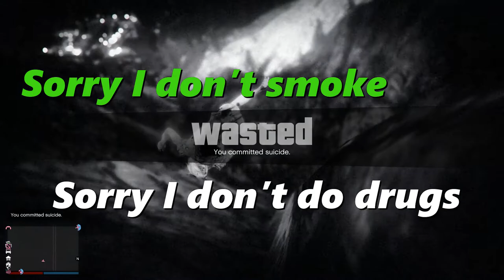Spot on Impressions - GTA 5 Funny Moments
Y2K - he ain't got one

Nich - he also ain't got one